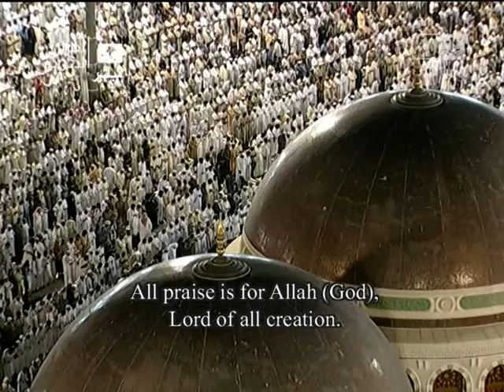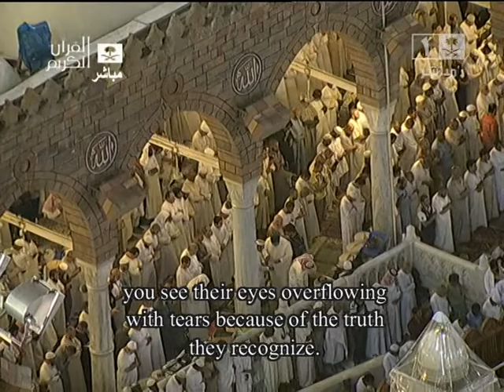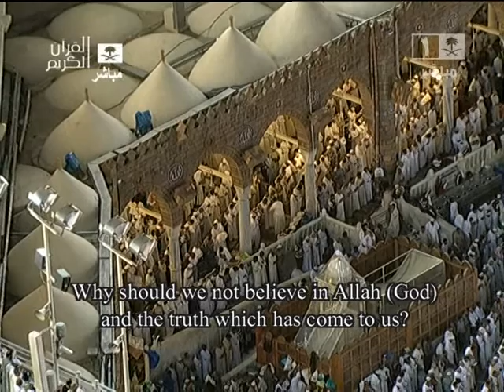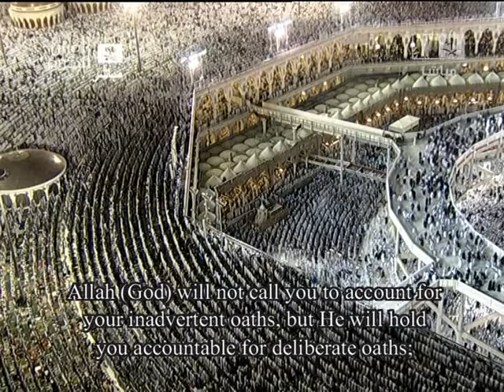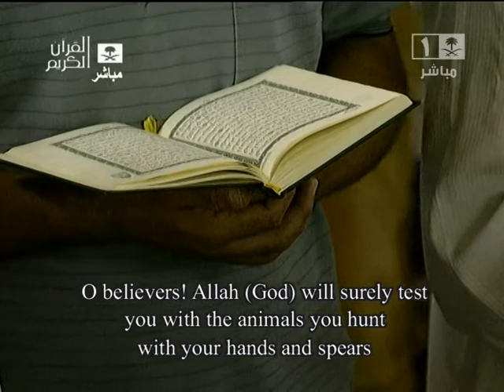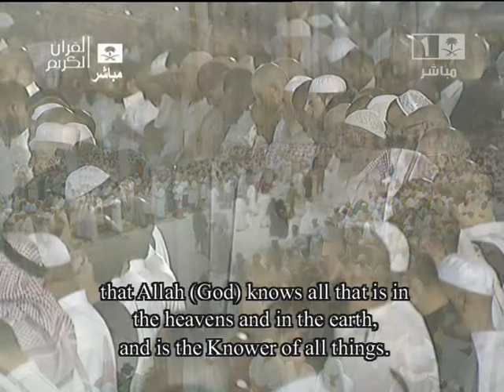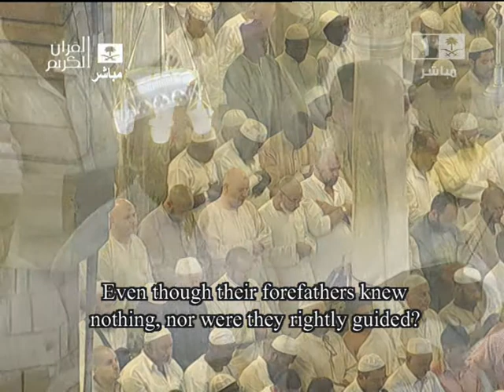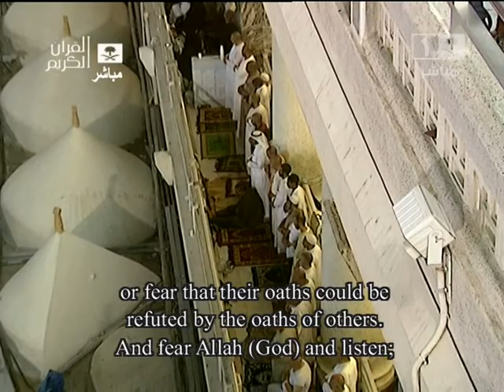أواخر سورة المائدة - سعود الشريم | ليلة 27 رمضان 1434هـ (تهجد)